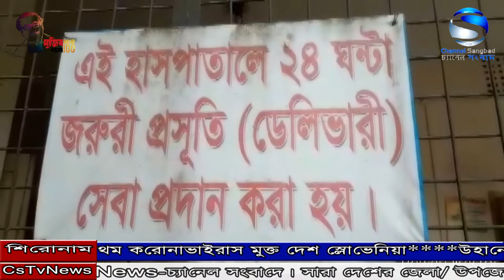নাঙ্গলকোট উপজেলা স্বাস্থ্য কমপ্লেক্স ও প্রাইভেট হাসপাতালে রোগীদের সেবা দিচ্ছেন ডাক্তারা